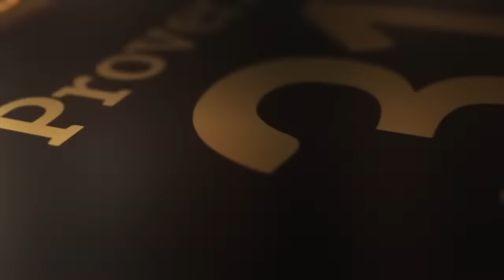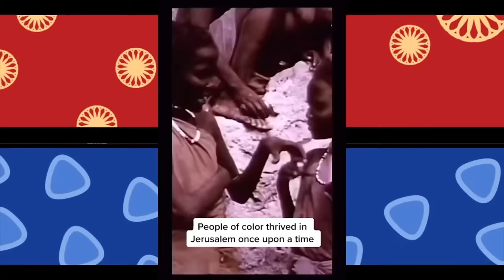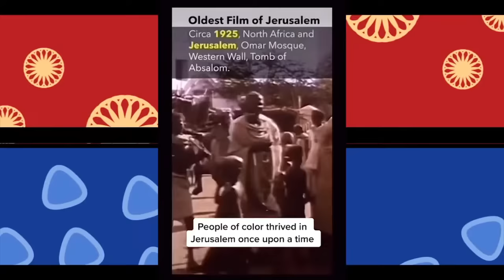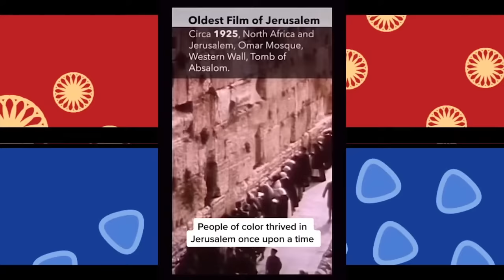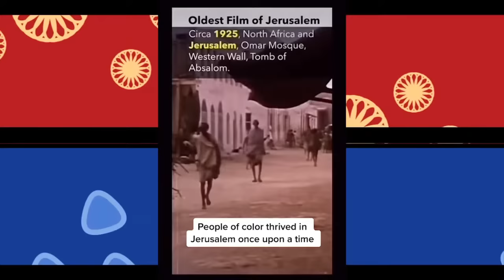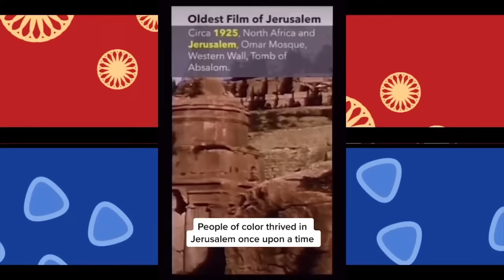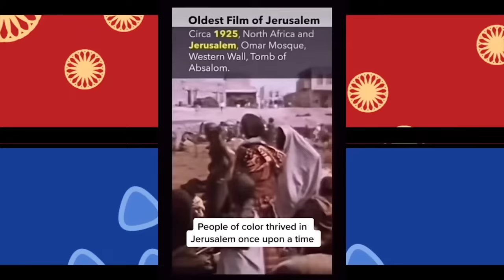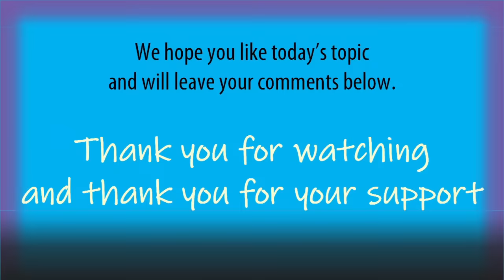Oldest film of Jerusalem circa 1925 decades before being Whited out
Leviticus 26:37